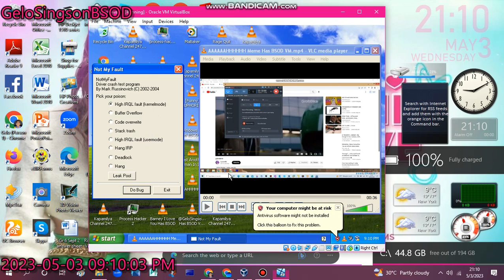has BSOD VM (Windows XP)